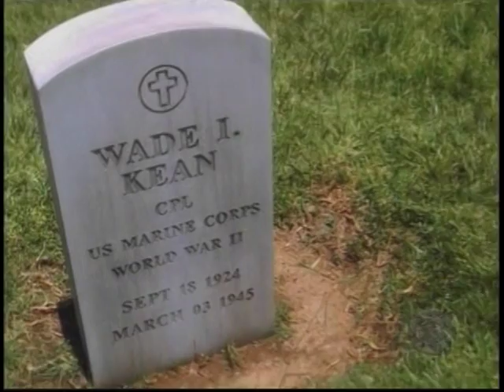VTS_01_1.VOB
Hugh Holub acting Demo 12-12-09